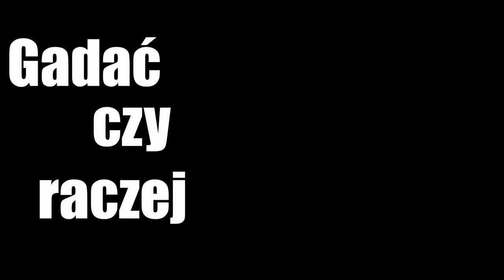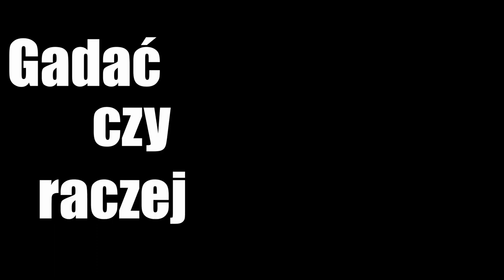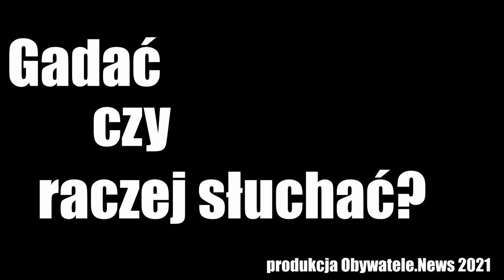Prawa dziecka to prawa człowieka, część 2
Dla kogo działa i dla kogo nie działa system adopcyjny w Polsce? Co się zmieniło w podejściu do przemocy wobec dzieci i do rodzin zastępczych po 2015 roku? Dzięki czemu funkcjonuje telefon zaufania dla dzieci i młodzieży?

Druga część rozmowy Magdaleny Pecul-Kudelskiej z Agnieszką Kwaśniewską-Sadkowską, prawniczką z fundacji "Dajemy Dzieciom Siłę", największej organizacji w Polsce pomagającej dzieciom-ofiarom przestępstw.

Obserwuj nas!